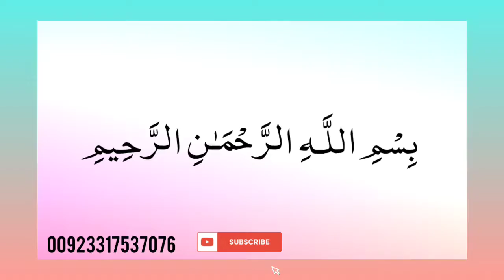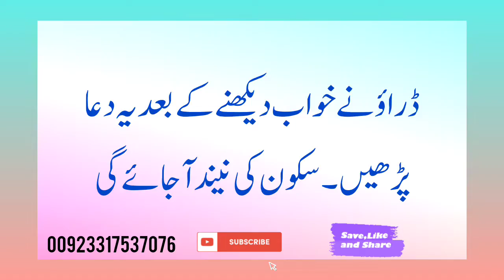Bure Khwab Se Nijat Ka Amal || Drone Khwab Se Bachne Ka Wazifa | Nend Men Dar Jane Ka Wazifa..